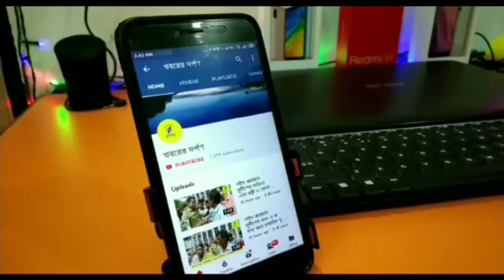আসন্ন শারদীয় উৎসব উপলক্ষে নাকাশিপাড়া ব্লকে সমন্বয় সভা অনুষ্ঠিত হল।বিস্তারিত জানতে ফুল ভিডিও দেখুন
আসন্ন শারদীয় উৎসব উপলক্ষে নদীয়ার নাকাশিপাড়া ব্লকে  সমন্বয় সভা অনুষ্ঠিত হল।